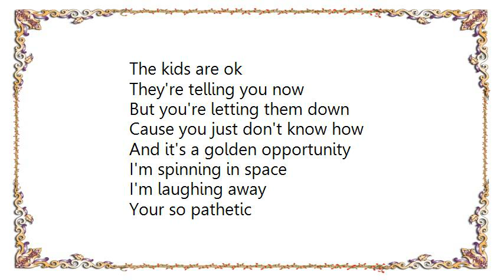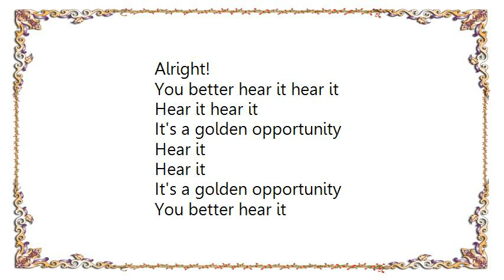Ian Hunter - Golden Opportunity Lyrics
[Lyrics Ian Hunter - Golden Opportunity]
The kids are ok
They're telling you now
But you're letting them down
Cause you just don't know how
And it's a golden opportunity

I'm spinning in space
I'm laughing away
Your so pathetic
I can just hear them say
It's like a golden opportunity

You better hear it
See hear it
It's a golden opportunity

We reckon they're rats
Now see how they run
My house is so common
And we're dumb we're so dumb

Scream all you suckers
Scream all you can
I'm losing my bluff
It's a scam its a scam

Alright!
You better hear it hear it
Hear it hear it
Hear it
Hear it